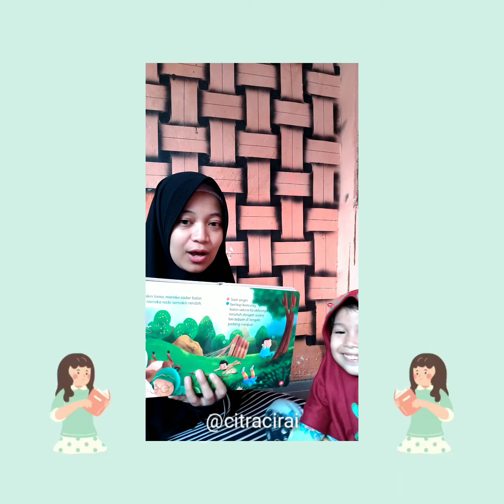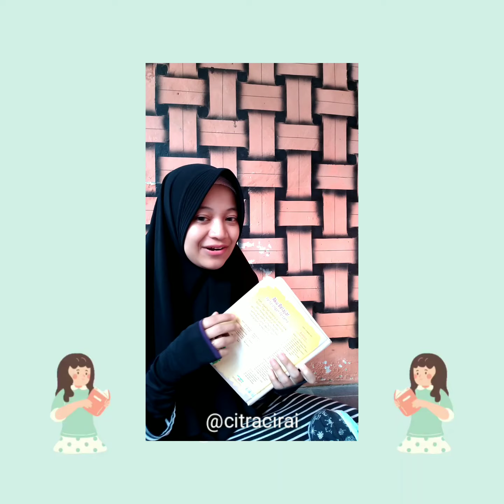challenge TOT READALOUD Membaca Nyaring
Bismillahirrohmanirrohim,
last video..

Mudah-mudahan yang saya dapat bagikan ini bisa sedikitnya menginspirasi teman-teman dan menularkan semangat positif terhadap dunia literasi, terutama literasi usia dini.